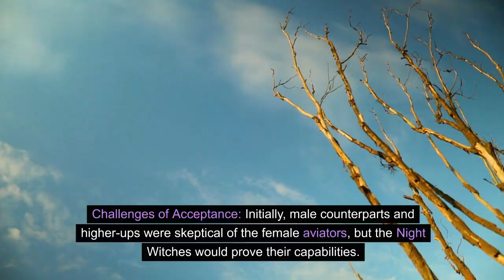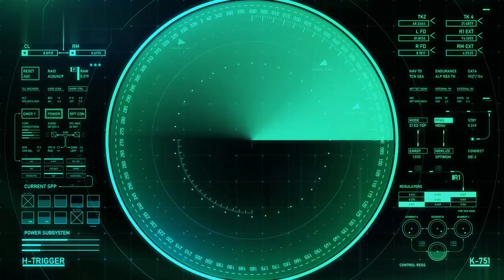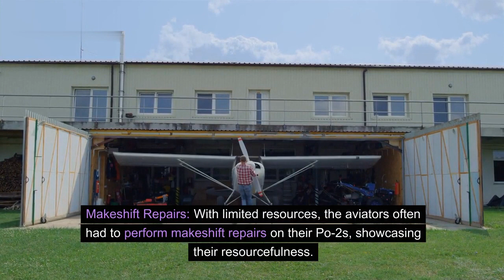The Night Witches: Fearless Female Aviators of WWII | Untold Stories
Step into the untold chapter of World War II with the Night Witches, a group of pioneering female aviators who defied the odds to become legendary night bombers. Discover their extraordinary feats, the challenges they faced, and the impact they made on the Eastern Front. Join us in honoring the bravery of the Night Witches in this episode of Untold Stories.